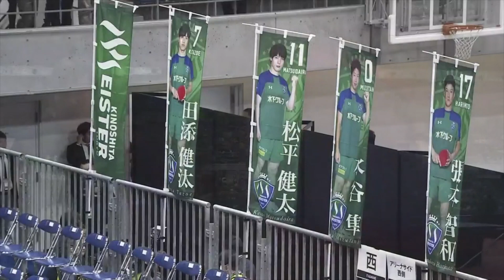【卓球】琉球アスティーダvs木下マイスター東京 1stシーズン全試合ハイライト【Tリーグ/Highlight】張本智和/丹羽孝希/水谷隼/荘智淵/松平健太/大島祐哉/有延大夢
【Tリーグ琉球アスティーダのホームマッチの購入はこちら！】

【琉球アスティーダ オフィシャルオンラインサロン会員募集中】
試合前後の選手の貴重なシーンを観れるのはここだけ！
オンラインサロンではチーム運営に対するご意見や新グッズ作成の提案など様々な特典をご用意しております！
月額1000円から加入できるオンラインサロンへのご入会をお待ちしております！

今回は1stシーズンの振り返り！
琉球アスティーダvs木下マイスター東京の全７試合ハイライトです！

日本のトップが集結した木下と台湾代表+丹羽孝希選手で構成する琉球...結末やいかに！